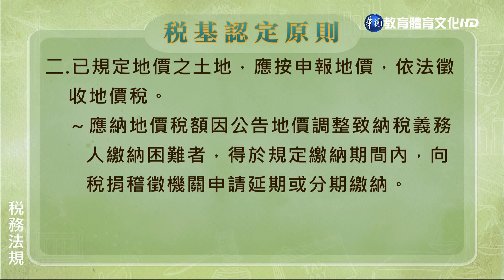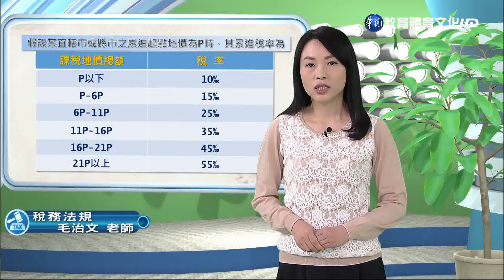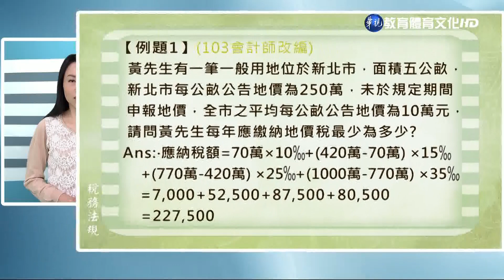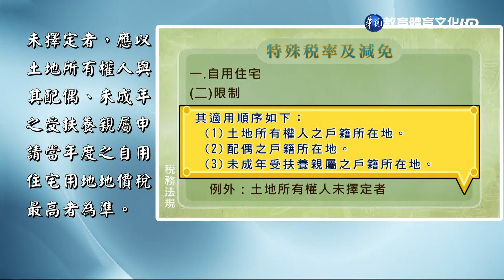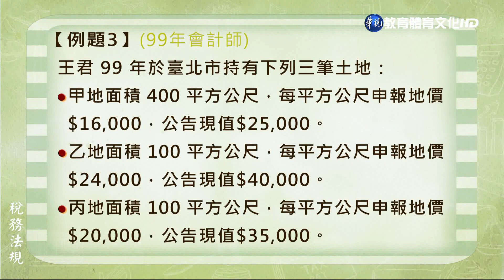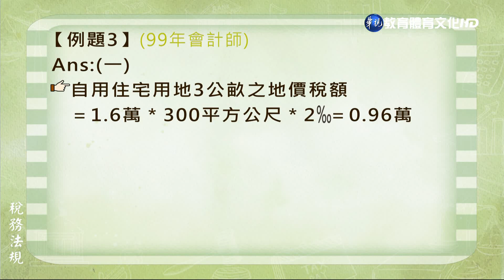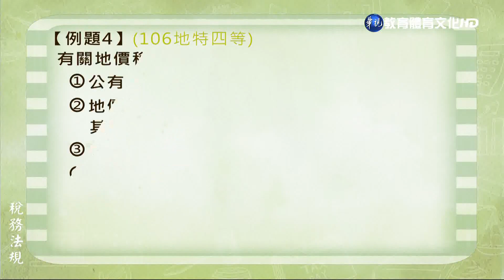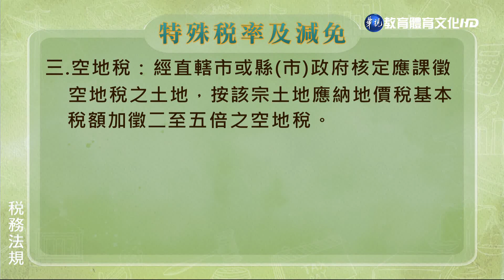稅務法規（學院） 第6講